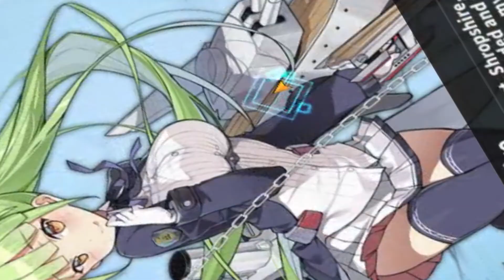Mi 1er Video de Azur Lane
Al fin esa vaquita es mia en el ultimo cubo xd